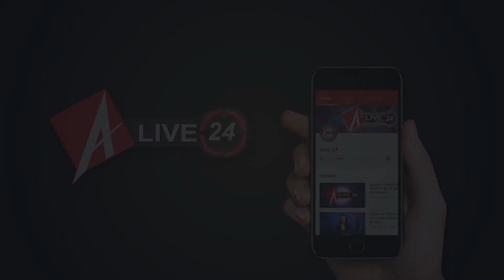Gorakhpur : 70 वार्डों में एक साथ चलाया गया स्वच्छता अभियान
-70 वार्डों में एक साथ चलाया गया स्वच्छता अभियान
-प्रबल प्रताप शाही से खास बातचीत
-स्वच्छता अभियान के संयोजक प्रबल प्रताप शाही
-गोरखपुर से संवाददाता सतीश शुक्ला की रिपोर्ट

प्रबल प्रताप शाही
स्वच्छता अभियान संयोजक, गोरखपुर महानगर